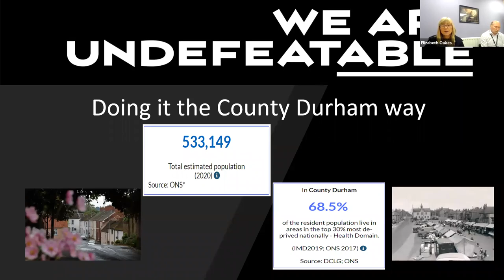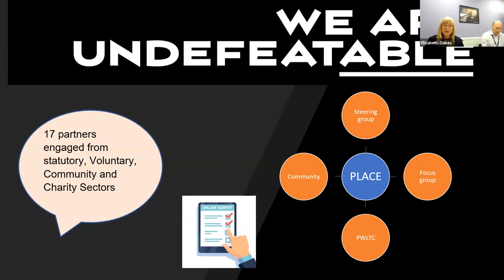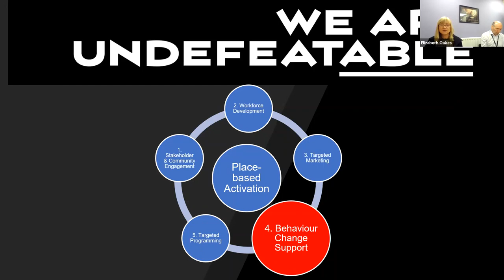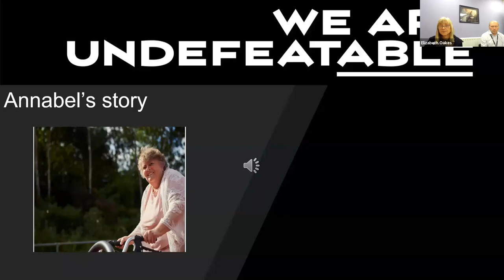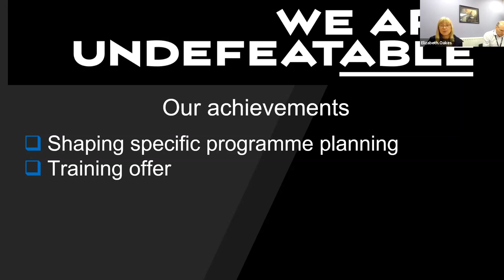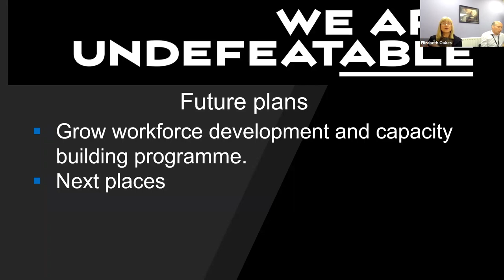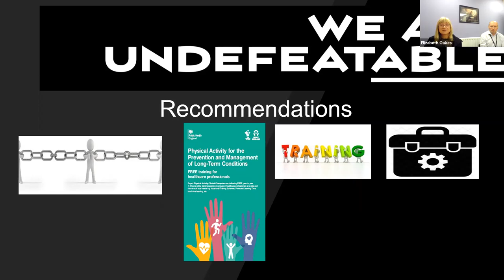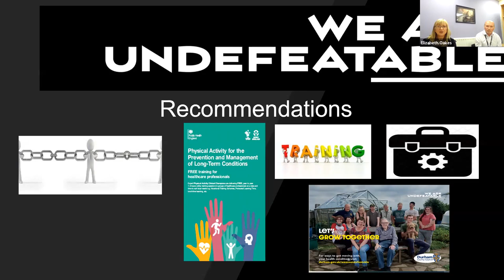Doing it the County Durham Way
We Are Undefeatable County Durham adopted an action research approach, building people and place-based resilience. An innovative marketing campaign helped to raise awareness and strong partnerships based on collaboration, and shared priorities were established through our newly formed steering group. A comprehensive training and capacity building programme will ensure longer-term success and sustainability.